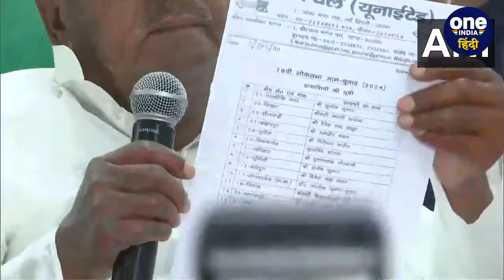Lok Sabha Election 2024: JDU के 16 Candidate की लिस्ट जारी, Lalan Singh को टिकट | वनइंडिया हिंदी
Lok Sabha Election 2024: बिहार के मुख्यमंत्री नीतीश कुमार (Nitish Kumar) की पार्टी जनता दल यूनाइटेड (JDU) ने लोकसभा चुनाव के लिए रविवार (24 मार्च) को 16 उम्मीदवारों की लिस्ट जारी की. एनडीए से सीट समझौते के तहत बिहार की 40 सीटों में जेडीयू 16 सीटों पर चुनाव लड़ रही है. (JDU 16 Candidate List)